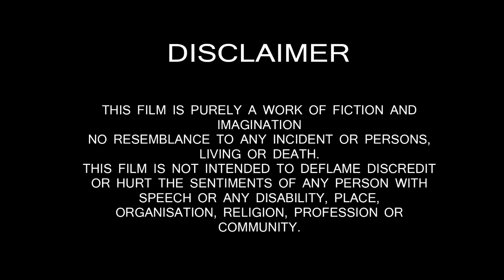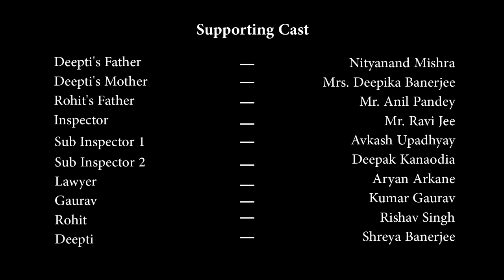DEEPTI ||SHORT FILM || A FILM BY -AKSHIT PANDEY||jamshedpur short film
THIS SHORT FILM DEEPT DIRECTED BY AKSHIT PANDEY IS A ROMANTIC SUSPENCE MOVIE BASED ON HUMAN TRAFFICKING. THIS MOVIE IS PRESENTED BY INMEDIA STUDIOS IN ASSOCIATON WITH LOST CREATIVITY. THIS MOVIE IS SHOT IN JAMSHEDPUR CITY AND THE MOST BEAUTIFULL PART IS THAT ALL THE ARTISTS INVOLVED IN THIS MOVIE ARE FROM JSR ONLY WHICH IS OUR PRIDE FOR ANY COLLABORATION FOR ANY CREATIVE IDEA PLZZ CONTACT AKSHIT PANDEY : 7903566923, 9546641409 , 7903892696 , 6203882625

DOP AND EDITING BY - ABHISEKH GUPTA

CAST -

RISHAV -ROHIT
SHREYA-DEEPTI
GAURAV-GAURAV
NITYANAND MIRSHRA- DEEPTI FATHER
DEEPIKA BANERJEE - DEEPTI MOTHER
ANIL PANDEY- DEEPTI FATHER
AVKASH UPPADHYA- SUB INSPECTOR 1
DEEPAK- SUB INSPECTIOR 2
RAVI JEE- SENIOR INSPECTOR
ARYAN- LAWER

OUR SINCERE THANKS TO - MR ANIL PANDEY ,
RAVI JEE AND NAVANEEL GOSH AMD A HUGE HUGE THNX TO DEEP NAYAK THNX BRO FOR PRAYING US.

DUBBING AND BGM BY - SANTOSH KR PRAMANIK( ANJALI AUDIO STUDIO)

DIRECTED BY - AKSHIT PANDEY